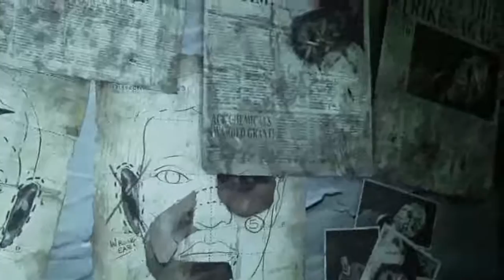Batman Return to Arkham Arkham City Part 21 Ending